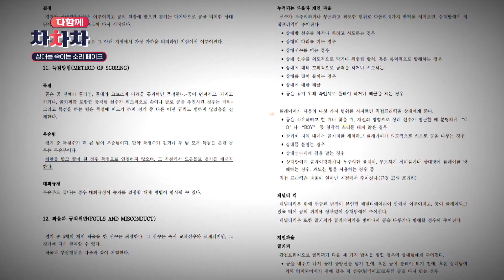다함께 차차차-마음으로 보고 귀로 듣는다 '시각축구' 2편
장애인과 비장애인이 함께 어우러지는 다함께차차차 👨‍👨‍👧‍👦👪👩‍👧‍👦

오늘은 다함께 차차차
시각축구 두 번째 시간입니다!⚽

본격적으로 시작된 시각축구 훈련!
볼 감각 훈련부터 패스, 드리블까지
닮은 듯 다른 시각축구의 다양한 훈련들을
다함께 차차차팀은 잘 해낼 수 있을까요?🧐